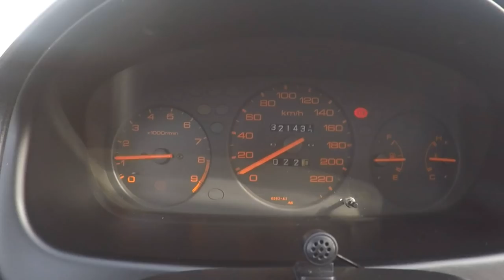Teaser Honda Civic EK4 com internos B18 e um dono LOUCO